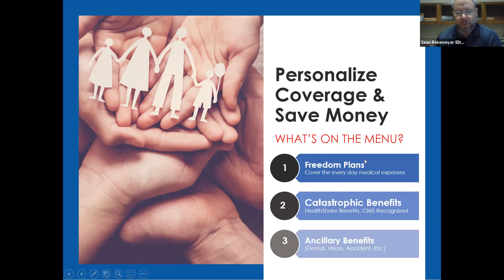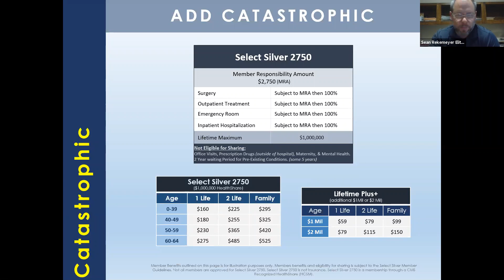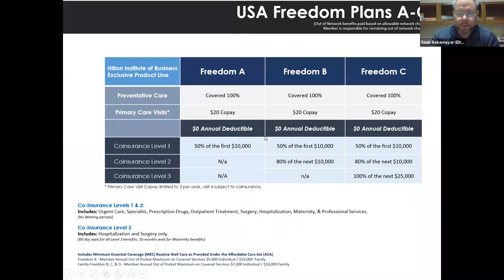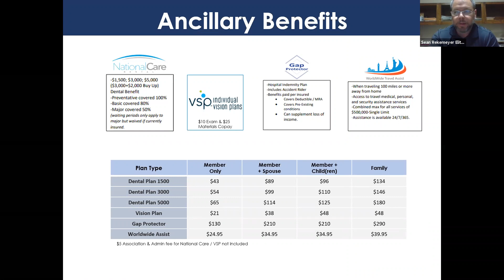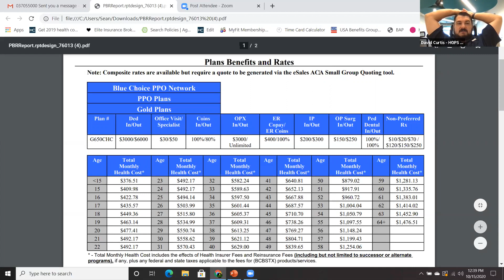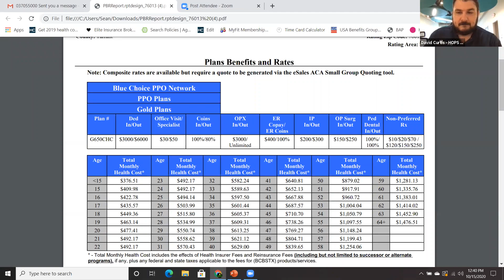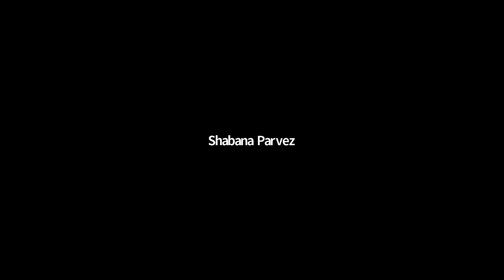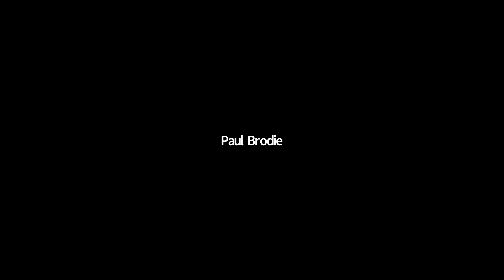Health Insurance - Thursday Chamber Networking